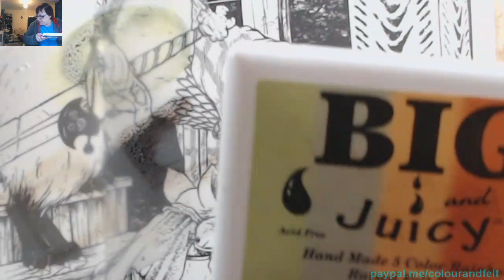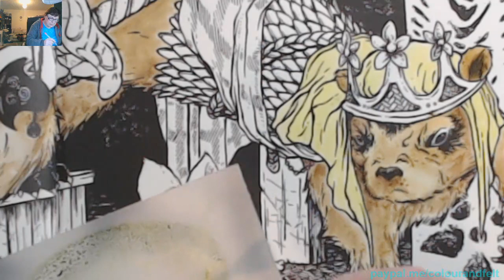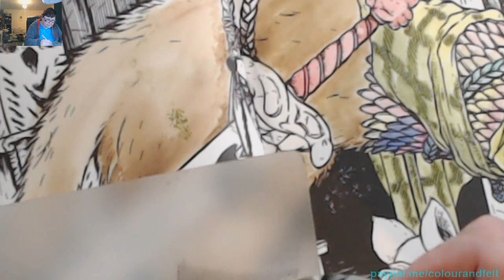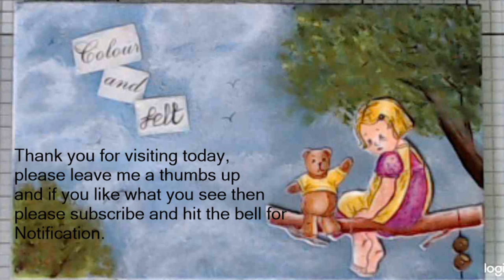Adult colouring/The Mouse Guard - David Petersen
Colours used :
Distress Ink : Gathered Twigs, Brushed Corduroy,
Inktense : Saddle Brown, Tan, Neutral Grey, Antique White, Oak,

My wishlist, please dont be obliged to buy me anything, but your support of the channel would be great thank you. Heather.